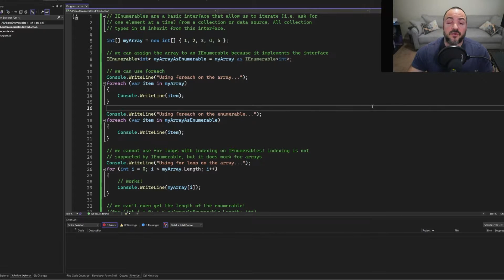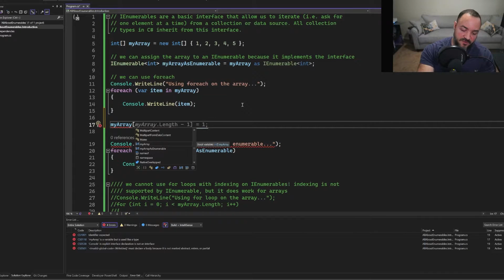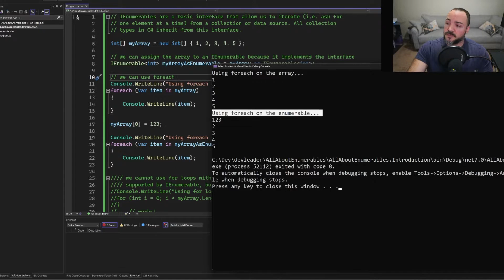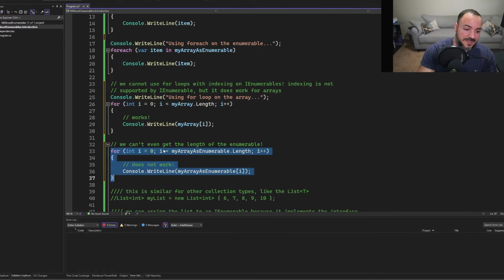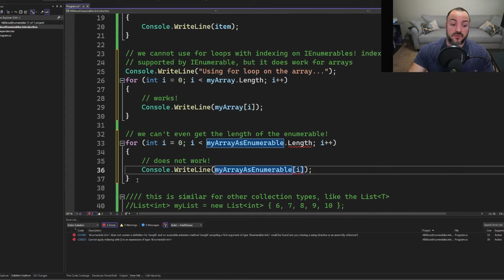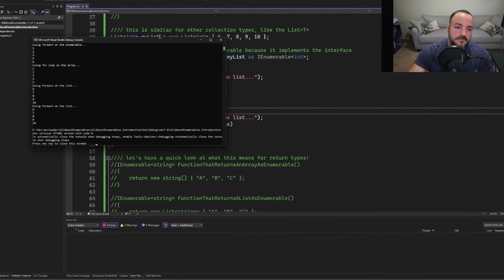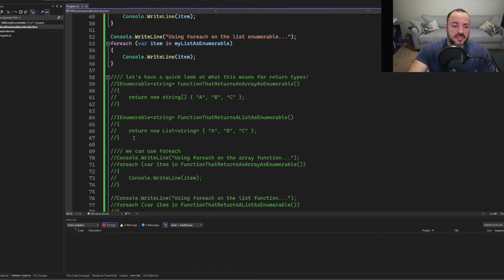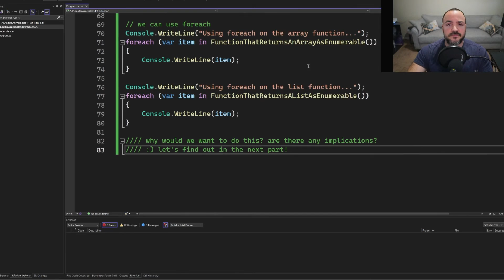Beginner CRASH COURSE for IEnumerable in .NET C#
Enumerables and iterators are a confusing topic for many people even if they aren't new to C#. In this video we'll look at the IEnumerable interface and see how this works with respect to some basic collections. This will serve as a very basic introduction and later on we can expand to more complex topics!

Check out more Dev Leader content (including full in depth articles with source code examples) here: